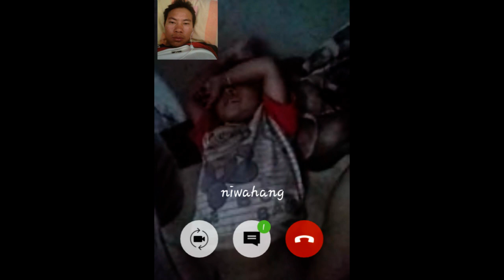Timi Tare Bhir Song Lyrics